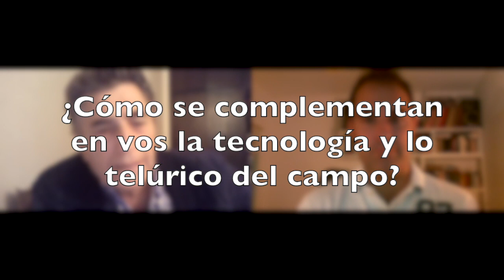OLI-Martellotto-ASÍ LOS CABALLOS COMO UN DRONE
Video sobre: OLI-Martellotto-ASÍ LOS CABALLOS COMO UN DRONE